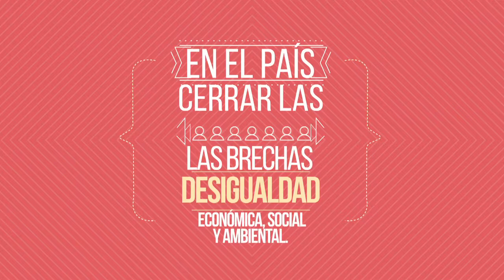NATALIA TOLEDO, SUBSECRETARIA DE DIVERSIDAD CULTURAL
El noticiario “El Verbo News”, con lo más relevante de la información política a la manera del Verbo.

Además la gustada sección “Gente Como Uno”, con “la chica bien” de toda la vida, Ximena de la M, quien analiza con su peculiar estilo, el éxito de las mujeres mexicanas como el premio otorgado a la bailarina Elisa Carrillo.

La periodista Claudia Juárez nos explica la iniciativa del gobierno mexicano con la iniciativa privada para crear negocios en busca del desarrollo sostenible y cuidado del medio ambiente.

Y en el estudio Natalia Toledo, Subsecretaria de Diversidad Cultural, nos hablará sobre las diferentes culturas en México y cómo éstas ayudan al desarrollo del país.

No se lo pierda, “El Verbo”, con Katia D´Artigues, Jairo Calixto y Gabriel Bauduco.